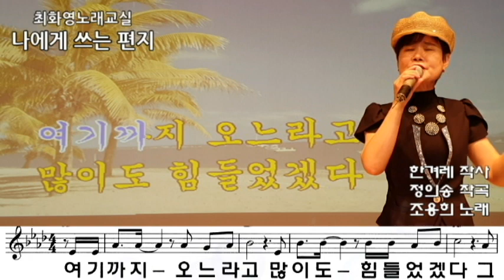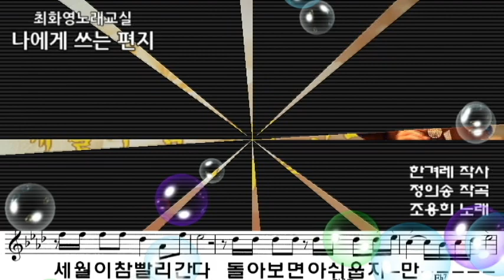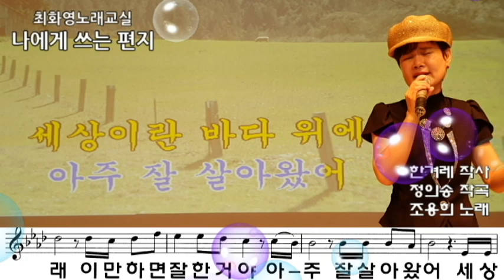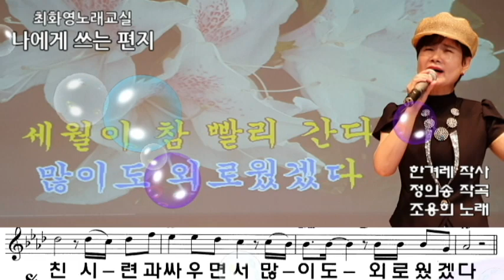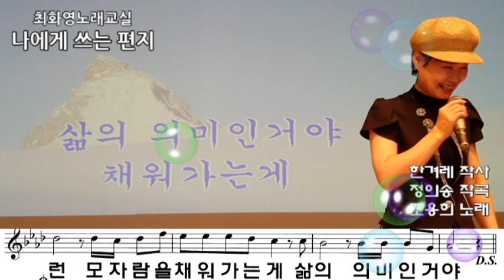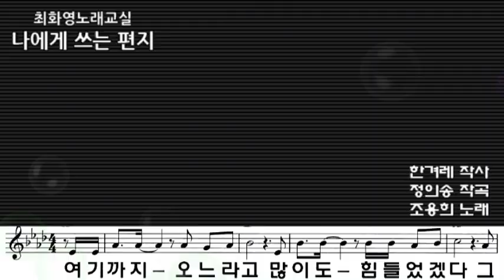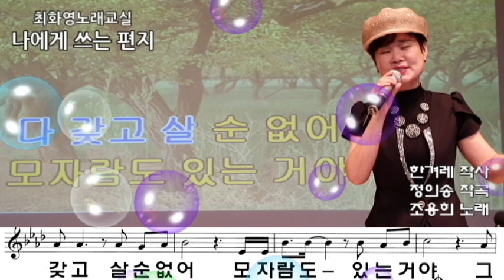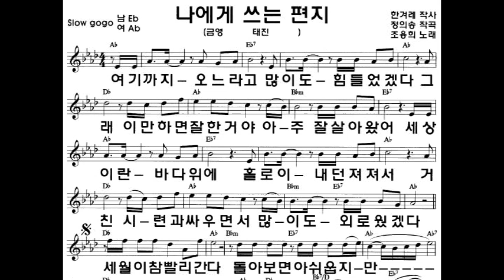나에게 쓰는 편지(조용희) 레슨, 가사 동영상, 악보삽입, 노래배우기, 최화영노래교실, K-Pop(trot),韓國歌謠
나에게 쓰는 편지

한겨레 작사
정의송 작곡
조용희 노래

여기까지 오느라고 많이도 힘들었겠다
그래 이만하면 잘 한 거야 아주 잘 살아왔어
세상이란 바다위에 홀로 내던져져서
거친 시련과 싸우면서 많이도 외로웠겠다
​세월이 참 빨리 간다 돌아보면 아쉬웁지만
살아왔던 지난 날에 후회는 하나 없다
열심히 살아왔잖니 이만하면 백점인거야
다 갖고 살순 없어 모자람도 있는 거야
그런 모자람을 채워 가는 게
삶의 의미인거야
다 갖고 살순없어 모자람도 있는 거야
그런 모자람을 채워 가는 게 삶의 의미인거야
너는 이미 최고야 너는 이미 최고야